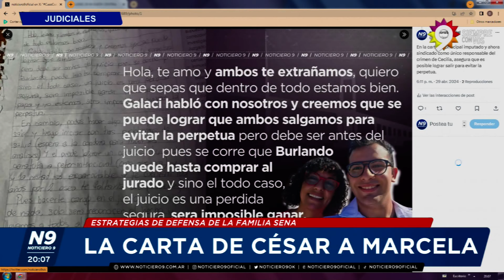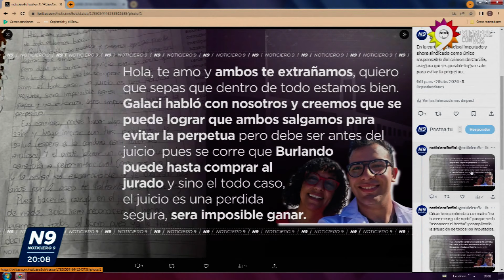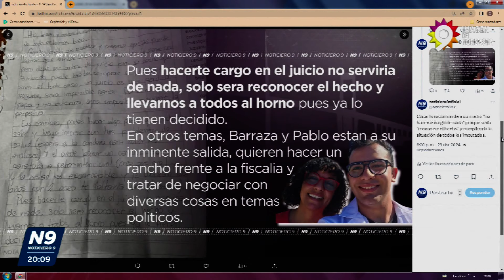LA CARTA DE CÉSAR A MARCELA - NOTICIERO 9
LA CARTA DE CÉSAR A SU MADRE
ESTRATEGIAS DE DEFENSA DE LA FAMILIA SENA
Hola, te amo y ambos te extrañamos, quiero que sepas que dentro de todo estamos bien.
Galaci habló con nosotros y creemos que se puede lograr que ambos salgamos para evitar la perpetua pero debe ser antes del juicio pues se corre que Burlando puede hasta comprar al jurado y sino el todo caso, el juicio es una perdida segura, sera imposible ganar. Pues mientras papa y yo estemos, sera imposible esquivar perpetua.
En cambio, podes hacer algo para que podamos salir y luego iniciar con tus problemas de salud (espera a la condena para hacer los analisis) y el puede lograr un cambio tuyo de caratula peter-intencional (creo que era) y la mitad es escarselable y te cuentan los añs por 2 osea te faltaria uno (o menos).
Pues hacerte cargo en el juicio no serviria de nada, solo sera reconocer el hecho y llevarnos a todos al horno pues ya lo tienen decidido.
En otros temas, Barraza y Pablo estan a su inminente salida, quieren hacer un rancho frente a la fiscalia y tratar de negociar con diversas cosas en temas politicos.